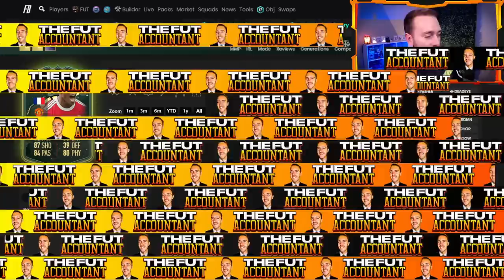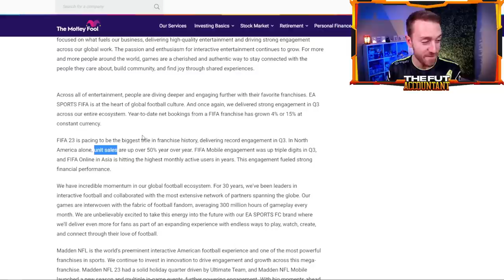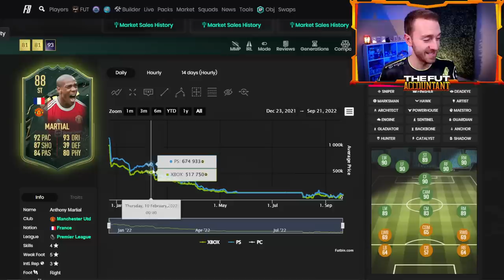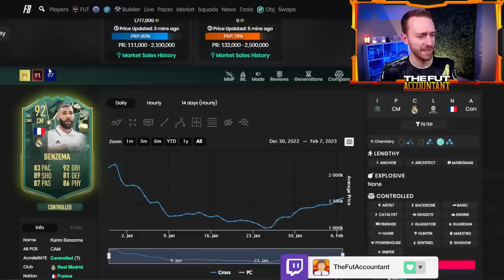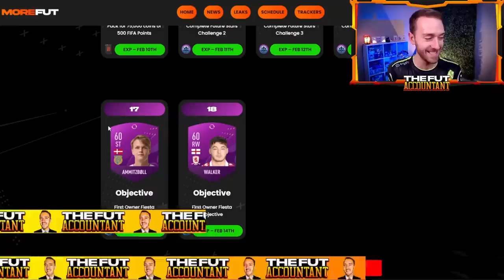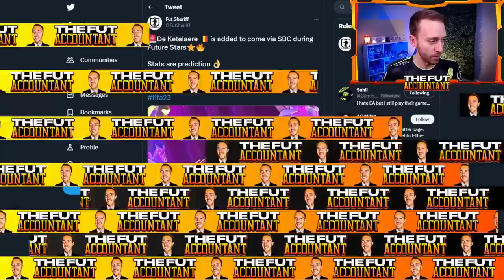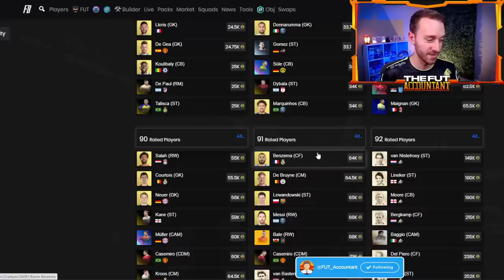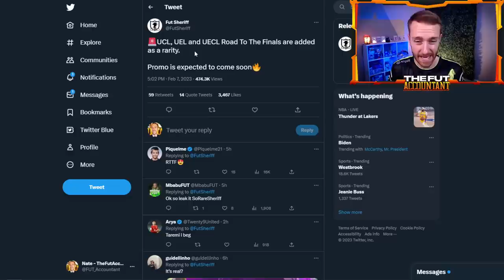These PRICES are CRAZY!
The Prices on the FIFA 23 Market are Crazy right now... when will we reach the tipping point and see our next market crash?